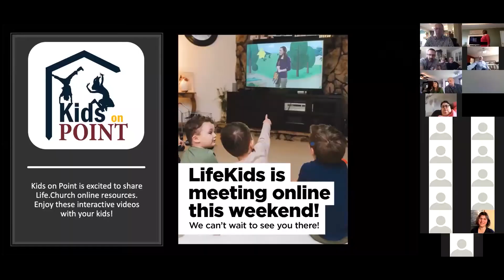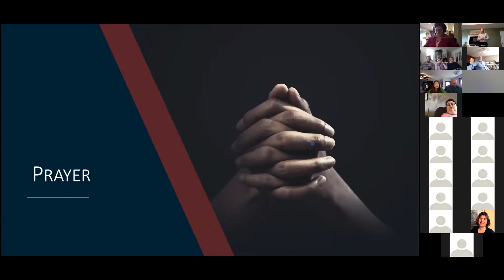Discover Point » Online Gathering 03.29.2020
Dealing with social distancing while staying connected. Join us to see how we use these unusual to connect with those around us in a new and different way. Doing Life Differently!